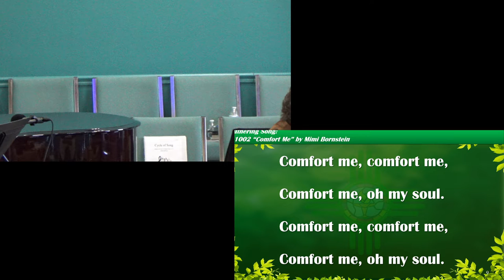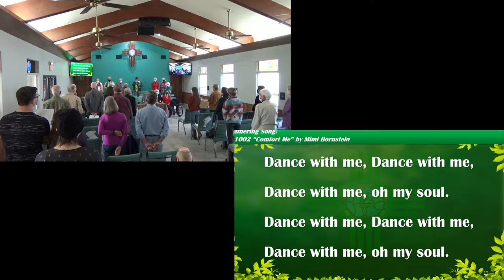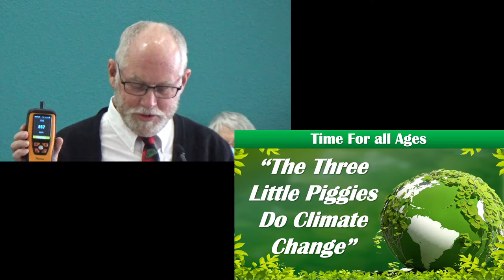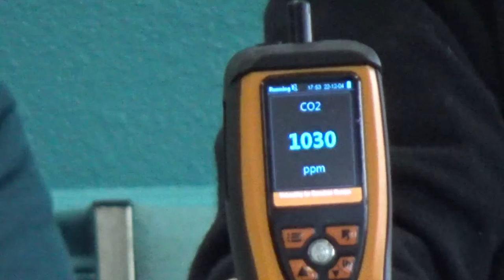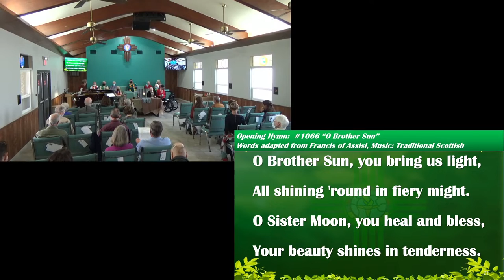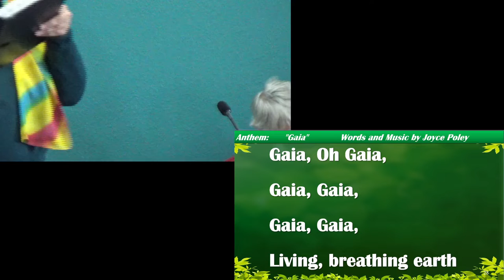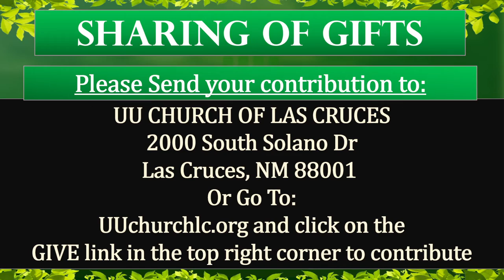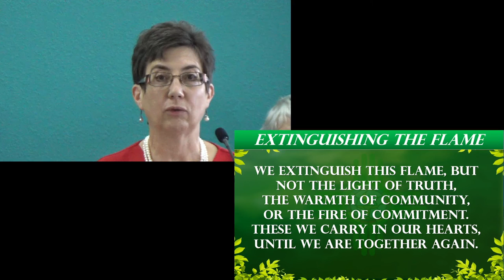12/04/2022 "Climate Crisis: A Moral Issue For All Time"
December 4 at 10:00 AM James Caufield with SA Katya Gonzalez

The climate crisis is one of the great moral issues of our time, but it is a hard topic to talk about and think about.  Being informed has never been more important.  James will steer us through some bad news and into the good news, and highlight how we can make a difference, both individually and collectively.